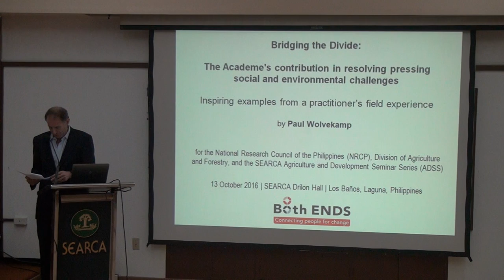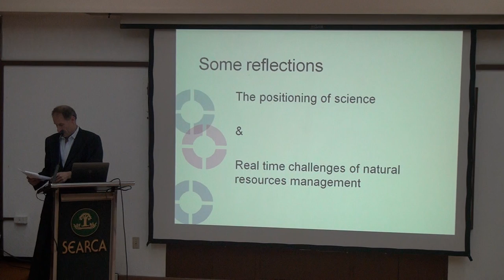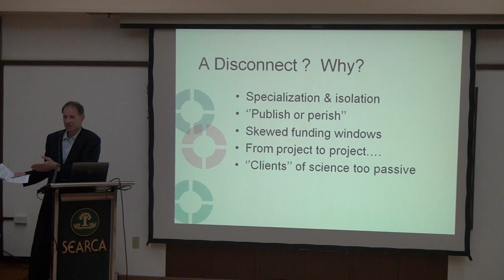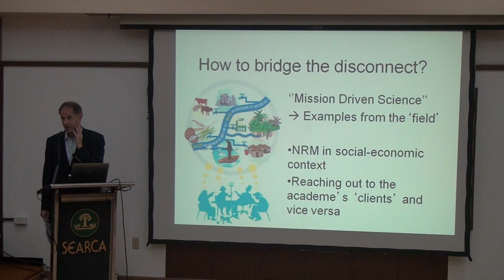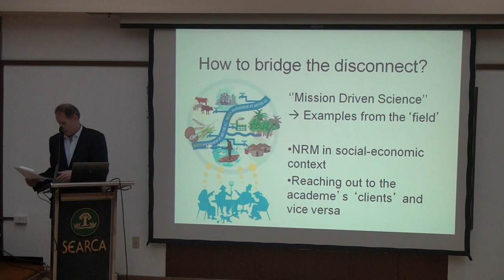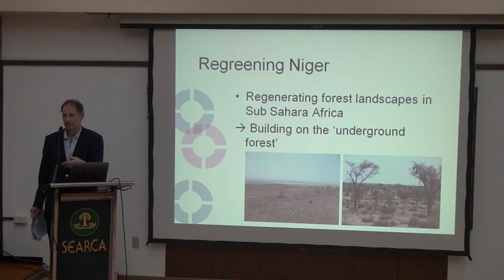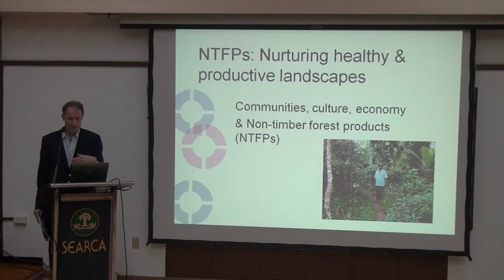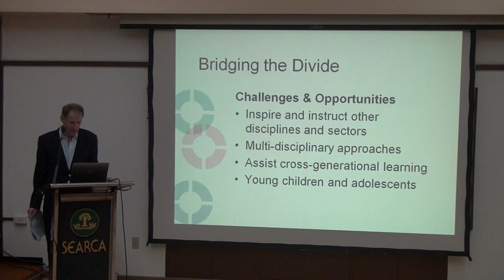The Academe's Contribution in Resolving Pressing Social and Environmental Challenges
Paul Wolvekamp shares inspiring examples from a practitioner's field experience